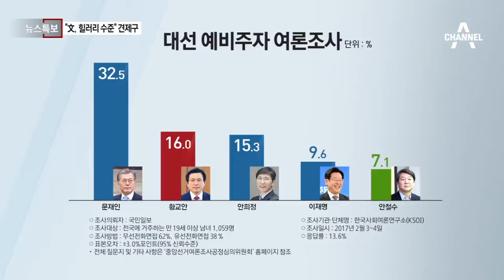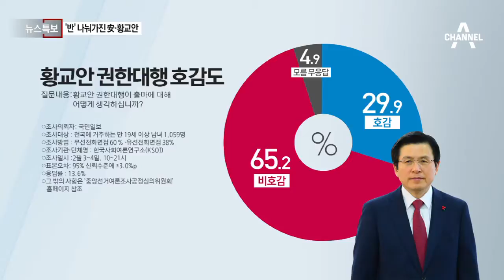文, 30주 독주 ‘난공불락’ …“文, 힐러리 수준”